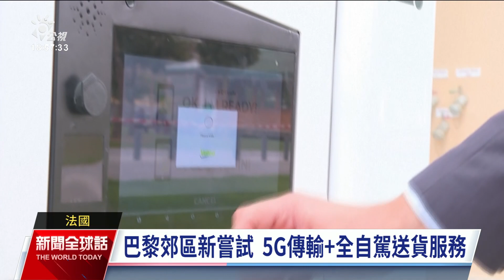巴黎郊區結合5G網路 送貨車無人自駕｜20231023 公視新聞全球話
法國互聯汽車平台業者結合傳輸速度更快的5G網絡，在巴黎郊區等地推出全自駕的送貨服務，可愛的送貨車造型令人驚豔。